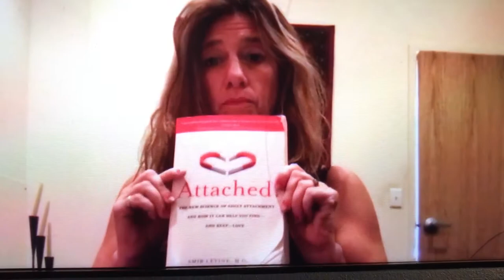Attachment- Anxious, Secure, and Avoidant in ASL and voiceover